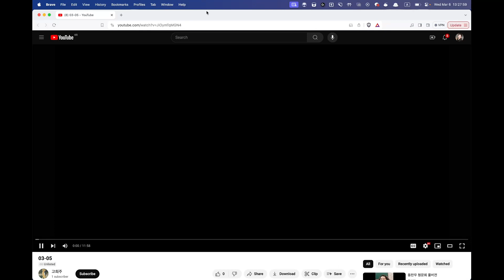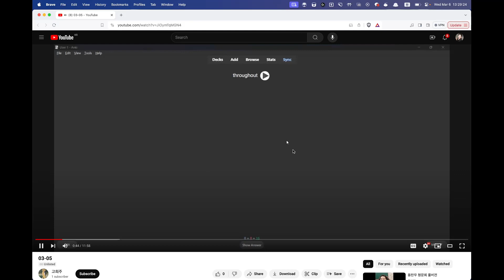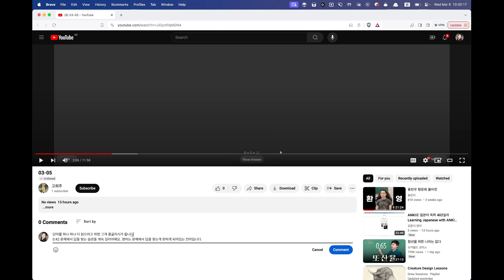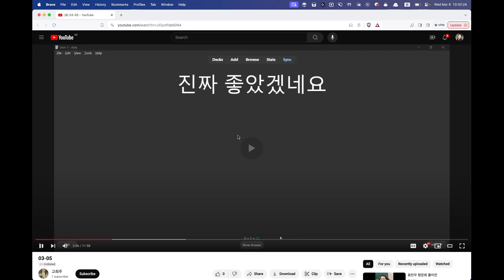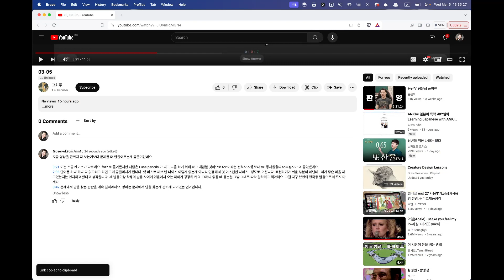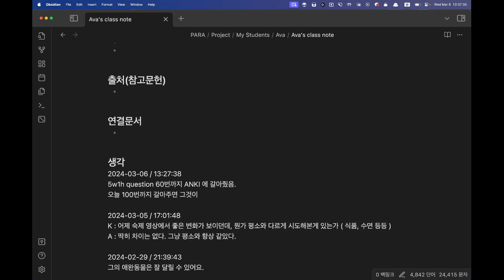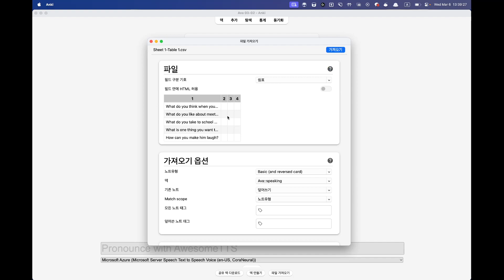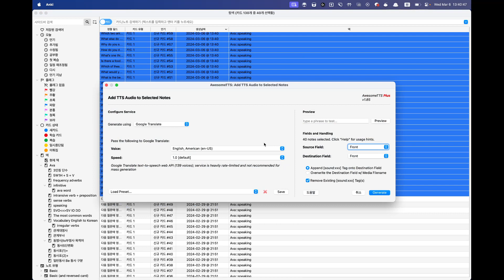Ava 숙제첨삭, 숙제생성 2024 03 06 13 27 43